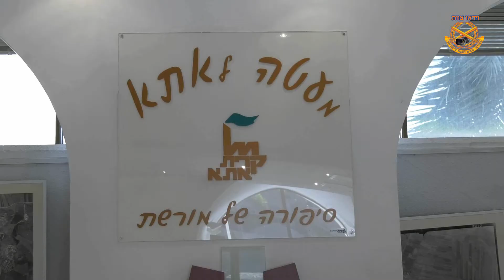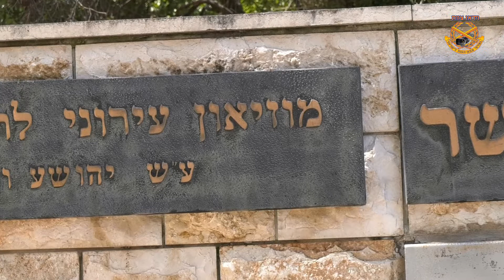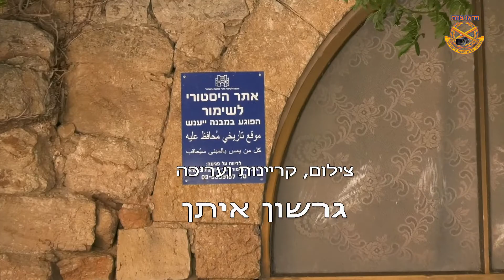וידאו צוות 108- פינת אירועים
הטובים לחינוך בצוות נתניה, יקיר קרית אתא וכנס מחוז דן